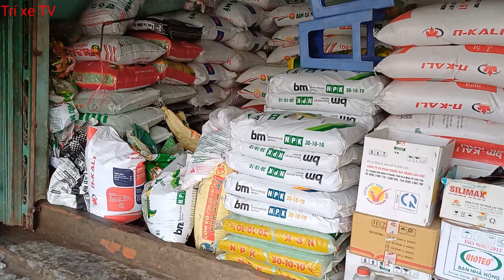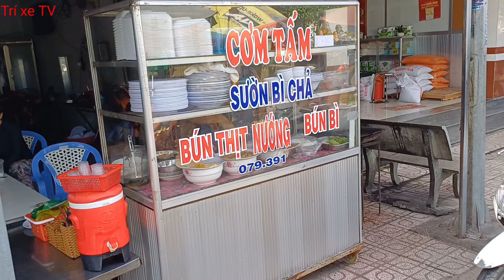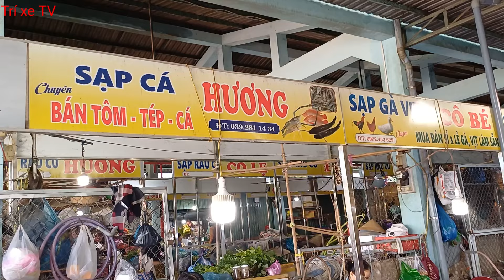Quá Đẹp Chợ Long Hồ, Vĩnh Long quá nhiều đặc sãn và bánh trái giá rẻ